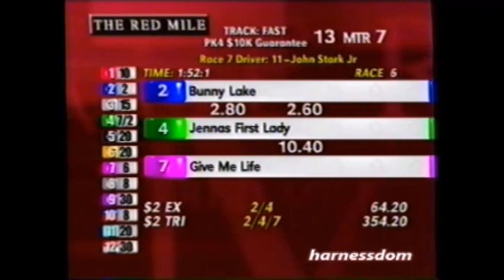2001 Red Mile Lexington BUNNY LAKE John Stark Jr Glen Garnsey Memorial